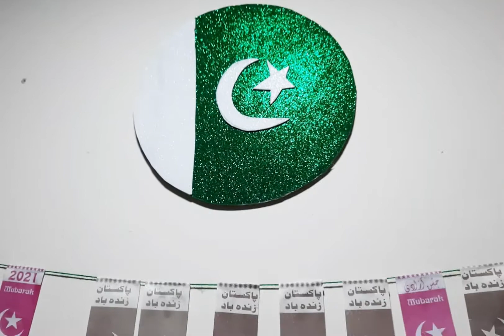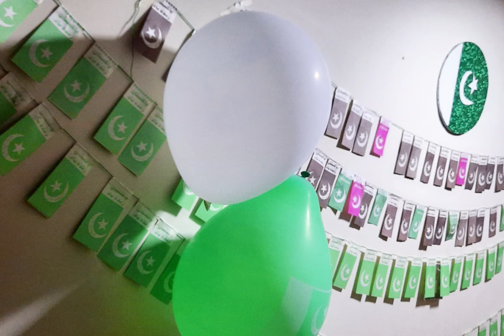Pakistan Independance day Celebration/DIY ideas of Independance day/Craft ideas/CreativeDiywithMano.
Hello Everyone:

                   'CreativeDIYwithMano'
Today i am making video for about Independance day celebration in pakistan on 14 august..
Video i started to shoot from 13 but due to some sort of busy routien i can't uploaded it on that exact day .